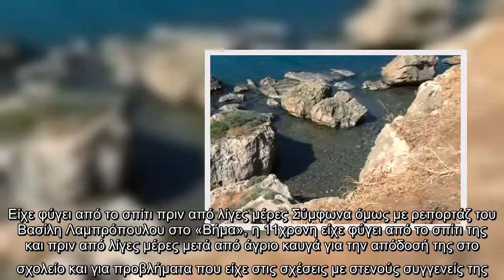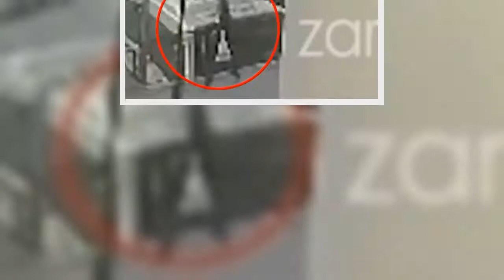Τραγωδία στα Χανιά: Συγκλονίζουν τα στοιχεία για τον θάνατο της 11χρονης